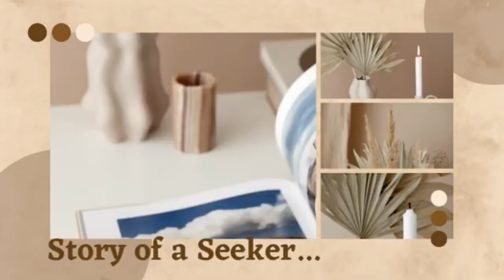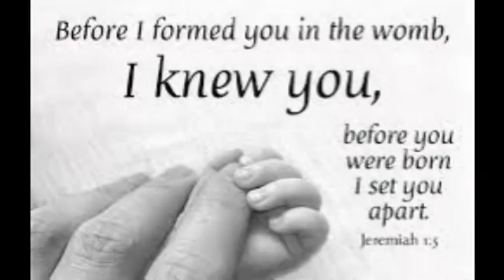Story of a Seeker - Part 17 - Sinhala